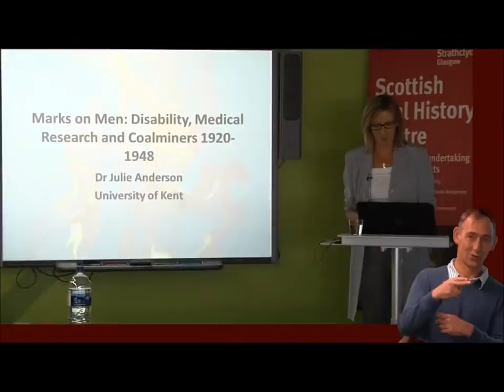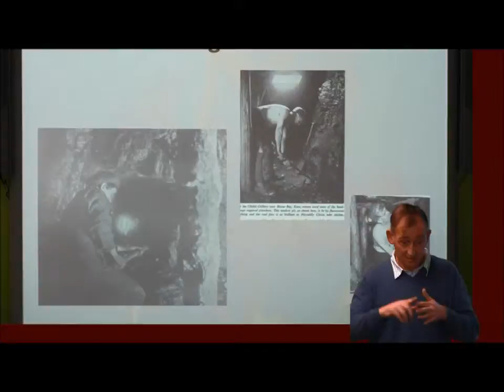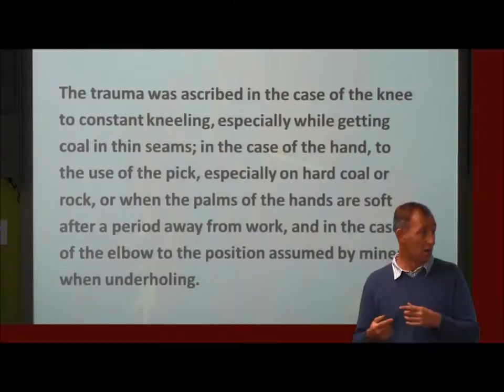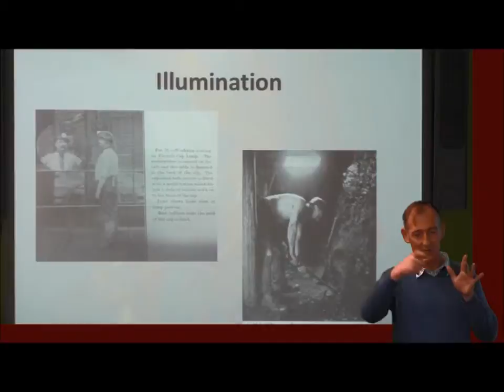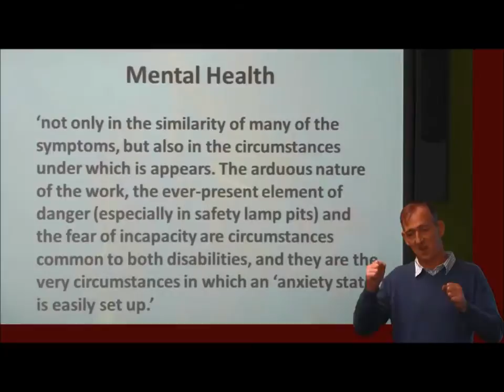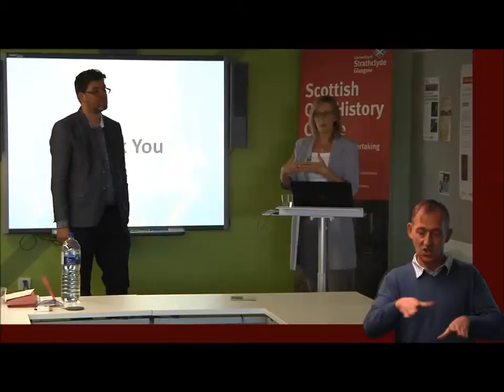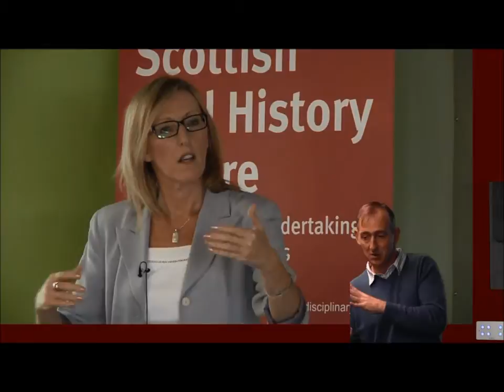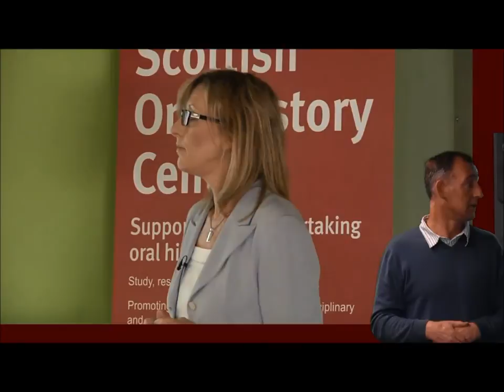Dr Julie Anderson - Marks on Men: Disability, Medical Research and Coalminers 1920-1948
Dr Julie Anderson of the University of Kent delivers our 2014 public lecture at the Scottish Oral History Centre, University of Strathclyde.

Marks on Men: Disability, Medical Research and Coalminers 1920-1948
In the same way that coal mining permanently altered the British landscape, coal miners’ bodies were also changed by their experience of mining.  While some marks were evident such as missing fingers or a permanent limp, still others were unseen – the marks on lungs, nerves and bones. These marks were a costly consequence of the mining industry.

Miners took pride in their fundamental importance to the British economy and also in the dangers associated with their job. Their masculine identity was steeped in coal and they accepted that going down the mines for a shift meant that they were risking their lives daily and in the long term, their bodily integrity.  Accidents and the long-term health implications of working in coalmines meant that miners could be off work for considerable periods of time. The costs of chronic ill health and disability for the industry and the miner and his family were significant.

Throughout the period 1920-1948, the Medical Research Council (MRC) conducted studies into the impact of mining on the body including disability and chronic ill health. The MRC endeavoured to deal with some of the conditions associated with mining such as ‘beat hand, knee and elbow’, respiratory diseases, sensory damage and the result of accident. Safety measures were adopted in order to decrease the dangers of coal mining and ensure that miners were protected in this most dangerous of environments.

This paper will track the changing nature of disability, chronic ill heath and the impact of accidents between 1920-48. It will also explore the nature of the masculine nature of mining, its importance to the British economy and measures taken by groups such as the MRC to control the impact of coal mining and limit the marks on men.